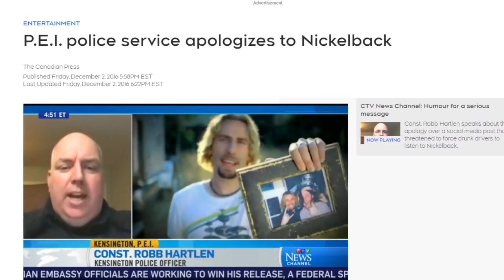Top 5 bandas MÁS ODIADAS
Explorando el odio hacia Rage Against The Machine, Creed, Nickelback, Coldplay y Limp Bizkit